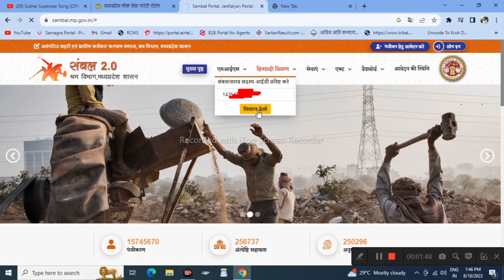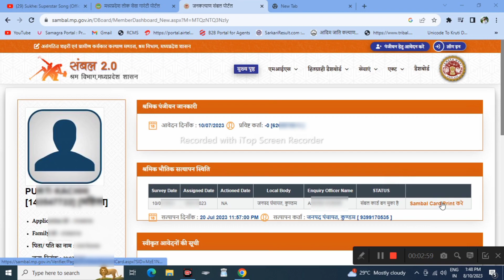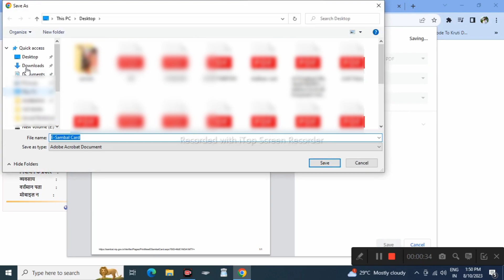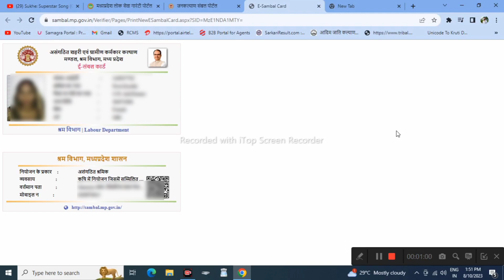sambal card download kaise karen | sambal card kaise check kare | sambal card kaise banaye 2023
sambal card download kaise karen | sambal card kaise check kare | sambal card kaise banaye

sambal card kaise check karen bana hai ki nahin
sambal card banaa hai ki nahi kaise check kare saml 2.0
saml 2.0 registration kaise kare

संबल कार्ड कैसे डाउनलोड करें 2022
संबल कार्ड कैसे डाउनलोड करें मोबाइल से
संबल कार्ड कैसे डाउनलोड करें
संबल योजना कार्ड कैसे डाउनलोड करें
नया संबल कार्ड डाउनलोड
संबल 2.0
ई संबल कार्ड डाउनलोड
sambal card kaise banaye
naya sambal card kaise banaye
sambal card kaise banaye 2022
sambal card 2.0 registration
sambal card kaise banaye mobile se
sambal card mobile se kaise banaen
sambal yojna me panjiyan kaise kare
sambal yojana 2.0 apply online
sambal yojana card kaise banaye
shramik card kaise banaye mobile se
mp shramik card kaise banaye
majdur card kaise banaye
mp majdur card kaise banaye
sambal 2.0 portal registration